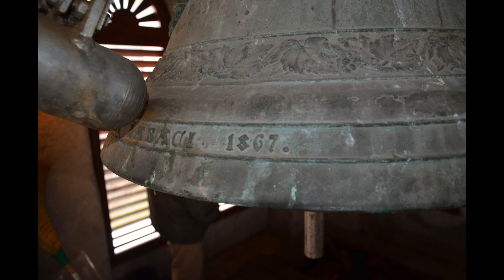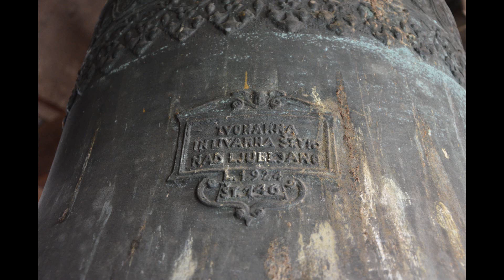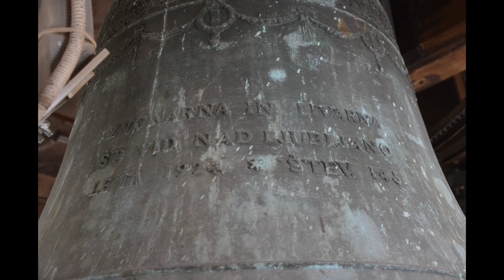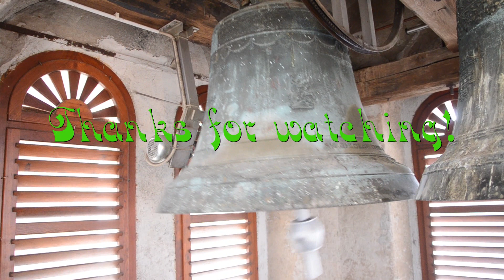Zvonovi župnijske cerkve svetega Nikolaja v Litiji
V zvoniku so štirje bronasti zvonovi, od tega so aktivni le trije, mali navček pa v kotu na tleh čaka "boljše čase"
1. Zvonarna in Livarna št. Vid nad Ljubljano (Kogovšek) - 1924 - fis' -5/16
2.  Zvonarna in Livarna št. Vid nad Ljubljano (Kogovšek) - 1924 - a' +2/16
3. Albert Samassa - 1867 - ~180kg - cis'' +4/16
Dispozicija : ~Mol motiv